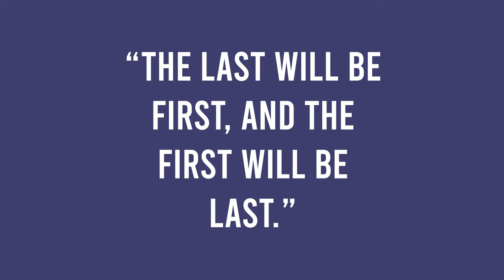The Parable Of The Workers In The Vineyard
The Parable Of The Workers In The Vineyard - Get FREE Coloring Pages @

0:01 - The Parable Of The Workers In The Vineyard
0:33 - Landowner went out to hire more workers for his vineyard
01:18 - Owner of the Vineyard hired more workers and Paid them accordingly
02:33 -  Owner of the Vineyard said "the last will be first and the first will be last"
03:06 - Meaning of The Parable Of The Workers In The Vineyard

The parable of the workers in the venue, the story begins with a landowner who owned a vineyard early in the morning, as the sun was coming up, you went out to hire workers for his vineyard. He found some workers and he told them to come with him and he would give them work. They agreed on the price of one denarius for a day's work. That was the normal payment for one day's work. So they returned with the landowner and started working in his vineyard early in the morning.
After some time, the landowner went out to hire more workers for his vineyard. He found more people waiting to be hired and told them to come with him and he would give them work. He said, I will pay you what is fair. So without knowing how much they would make, they returned with the landowner to his vineyard. And they started to work around lunchtime. The landowner went out to town to hire more workers. When he got there, he found more workers who hadn't been hired and told them to come with him and he would give them work. He said, I'll pay you what is fair? So without knowing how much they would make, they returned with the landowner to his vineyard. And they started to work in the middle of the day, which was the hottest time of day.
Yet again, the landowner went out to town to hire more workers. When he got there, he found more workers who hadn't been hired and told them to come with him. And he would give them work in his vineyard. He said, I will pay you what is fair. So without knowing how much they would make, they return with the landowner to his vineyard. And they started to work in the afternoon. And finally, the landowner went into town for the last time when he got there, he found more workers who had been waiting all day to be hired and still hadn't been hired. And he told them to come with him and he would give them work in his vineyard. He said, I will pay you what is fair. So again, without knowing how much they would make, they return with the landowner to his vineyard and started to work. After he hired this final group of crews, he called all of the work present to get their payment. He told them to line up from those who were hired last to those who were hired. First, you began paying each of the workers for their days of work to those who had worked at the shortest. He gave one denarius to the next group. He also gave one denarius. And so all of the groups he gave one generic.
Yes,
The workers who were hired first were upset. They felt that the landowner had been unfair because they had worked all day. But those who had just started were paid the same as them. The landowner responded, I am not being unfair. Didn't you agree to work for one denarius? I wanted to give the same to the one that was hired last as I gave to you, or are you jealous because of my generosity? Then he said this. So the last will be first and the first will be last.
What does this story mean? Well, the landowner represents God. And we are the workers. God is generous and gives all of us the gift of salvation and eternal life. Just like the workers in this story, they weren't paid because of their work, but they were paid because of the landowner's generosity. We are also rewarded, not because of our work, but because of God's work and his generosity, Jesus came to the earth to die for us. This is the work that God did. And he did it for us now because of him, the work is finished. And all that we have to do is accept this gift from God and begin working for him. What are you going to do?